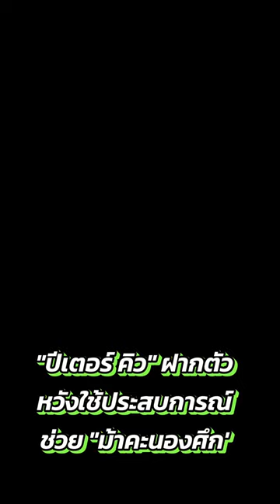NEW PLAYER "ณัฐพงษ์ ขจรมาลี" เปิดใจครั้งแรกหลังร่วมทัพ